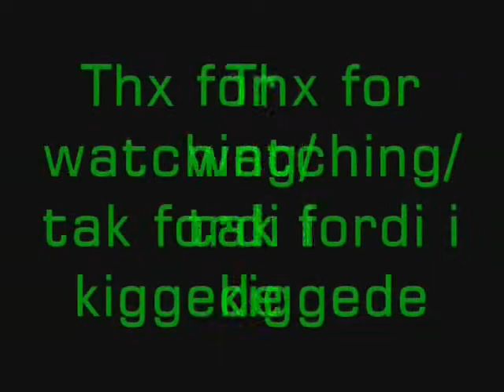cod2 ladder glitch dk bbclan cod2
ladder glitch in 4 maps in cod2 (=
bbclan